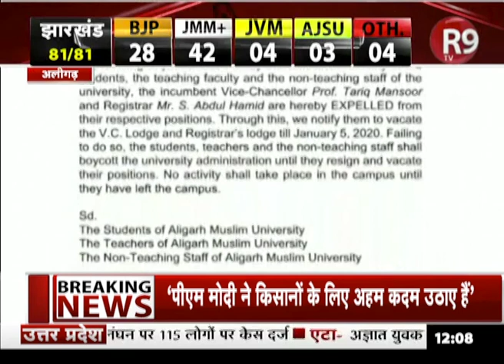एएमयू छात्र और नॉन टीचिंग स्टाफ का नोटिस वायरल, 5 जनवरी के बाद भी नही चलेगा कॉलेज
एएमयू छात्र और नॉन टीचिंग स्टाफ द्वारा एक नोटिस वायरल किया जा रहा है... जिसके जरिए उनका संदेश है कि 5 जनवरी के बाद छुट्टी से वापस आकर छात्र-छात्राएं यूनिवर्सिटी को उस वक्त तक नहीं चलने देंगे...